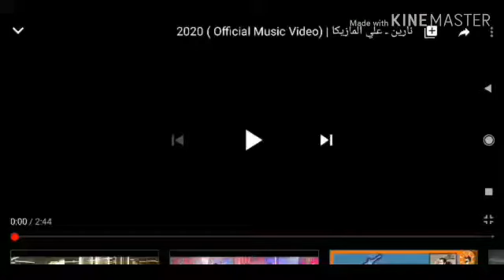Reakchen 3an video Narin sbyouti ❤️❤️❤️❤️ma tensou layk sabsekrayb😘😘😘😘😘😘